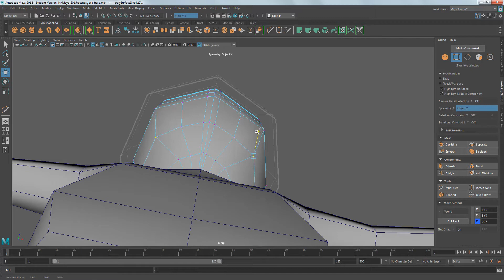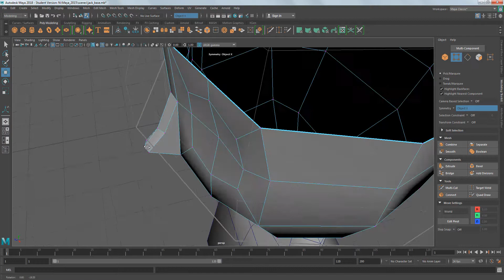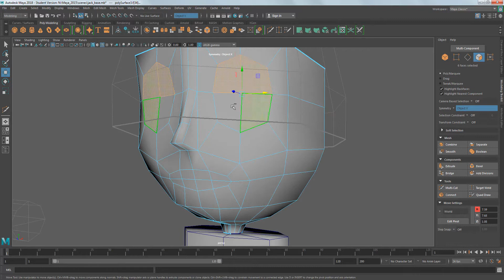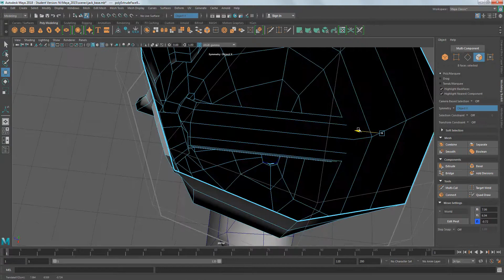Basic Head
Basic topology for cartoon face features.